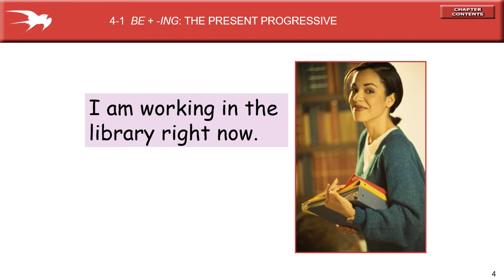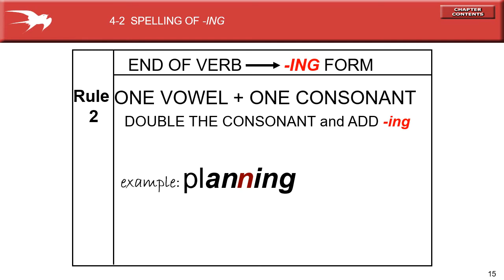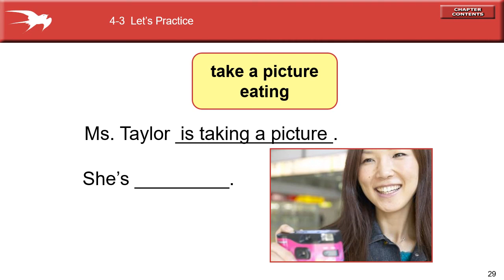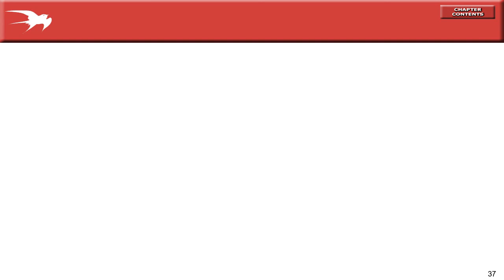Present Continuous 1